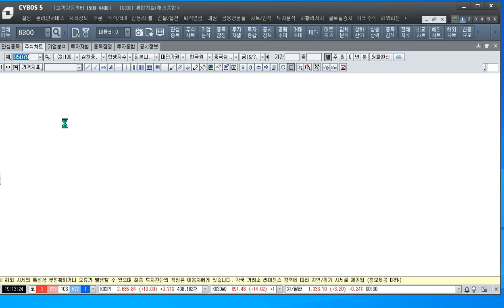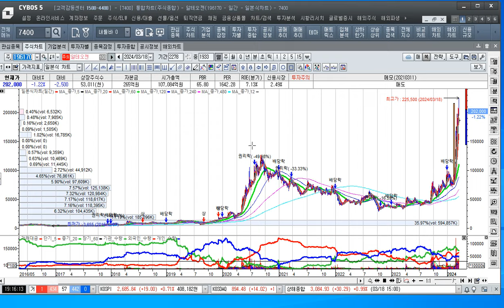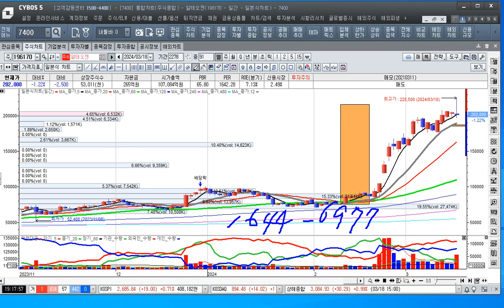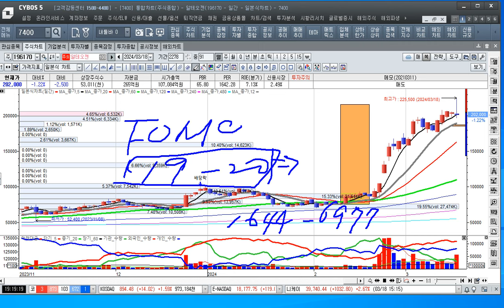[주식투자]삼성전자 거북이 걸음에 소부장은 연일 폭발한다[2024.3.18]